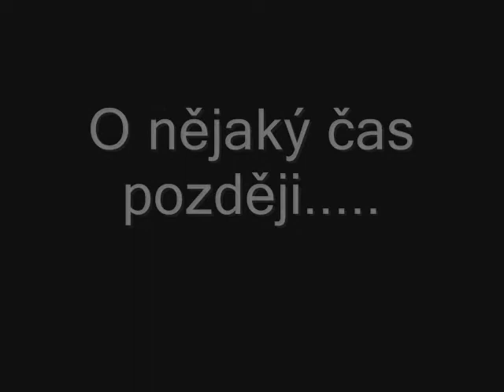BN PRASATA MOVIEEE-Tomáškova chata hrůzy - 1.část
Na Silvestra se nejen pilo, ale i natááčelo:-)